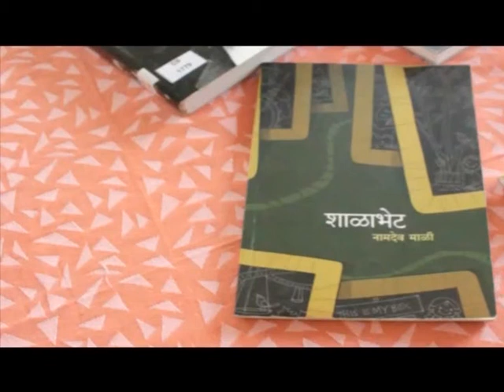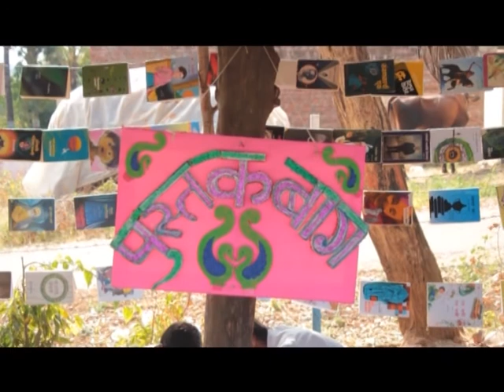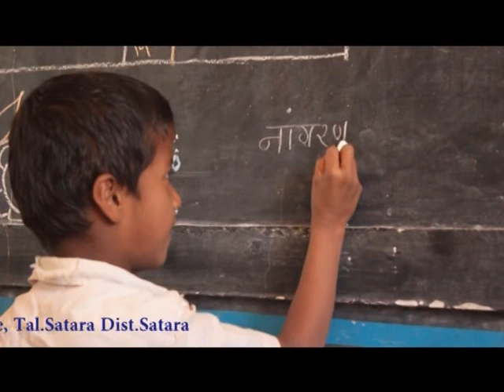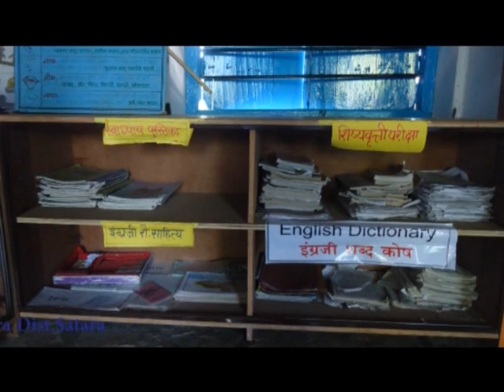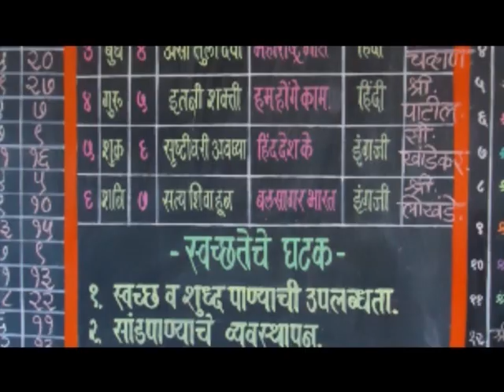Shalabhet- A school Visit Ashte shala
My First documentary as a Director.This documentary is based on the book "Shalabhet" written by Namdev Mali-Sadhana Praksahan and produced by Maharashtra knowledge Corporation,Pune .The main aim of MKCL behind this documentary is to spread the information about the amazing work demonstrated by Zilha Parishad schools in Satara ,Sangli and other districts in Maharashtra and also change the overall negative perception of ZP schools in India.These children are guided and mentored by very dedicated teachers These children are from poor background and could not afford education .These ZP schools are providing then a great learning experience, food and place to enjoy their childhood. This is the school in the village "Ashte" in Satara.There are 4 more schools included in the documentary. please watch other schools.The entire team of documentary production were students of Department of Communication studies University of Pune and this was everyone's first ever video production experience.